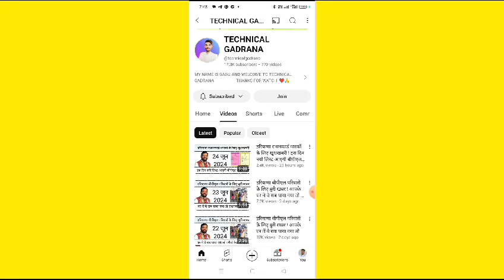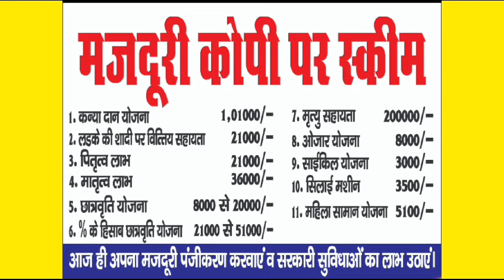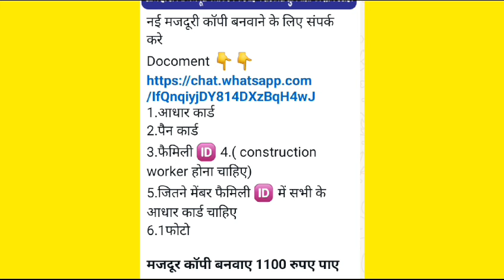हरियाणा में मजदूर काॅपी बनानी हुई शुरू ! मजदूर काॅपी बनते ही आएंगे इतने पैसे खाते में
हरियाणा मजदूरी काॅपी बनानी हुई शुरू ! कैसे बनेगी क्या फायदे होंगे इस काॅपी के

How to apply Labour copy online Haryana labour copy kaise banaye

topic cover...
Mmpsy payment status check online
Check mmpsy status online
Check mmpsy payment status
Check labour copy payment status online
Haryana labour card
Haryana majdur card
Haryana manrega yojna
Haryana nrega card
Haryana narega scheme
Pan card apply online
How to change mobile number in aadhaar online
Change mobile number in bank account Online
Aadhaar npci online
Aadhaar npci dbt
Aadhar dbt link bank account
Aadhar link to bank
Labour copy kaise banaye
Labour cooy me cycle scheme kaise apply kre
Open bank account online
Labour copy payment check link activated
Mandhan card
Pfms
Pm kisan
Scholarship scheme
Labour copy scholarship yojna
Labour department copy
manohar lal Khattar announcement
manohar lal Khattar ghoshna
manohar lal Khattar bhashan
manohar lal Khattar kisan k liye ghoshna
haryana labour scheme
haryana labour cycle scheme
haryana labour toolkit scheme
haryana labour tool scheme
haryana labour cycle yojna
haryana labour toolkit yojna
haryana labour tool yojna
haryana labour new scheme